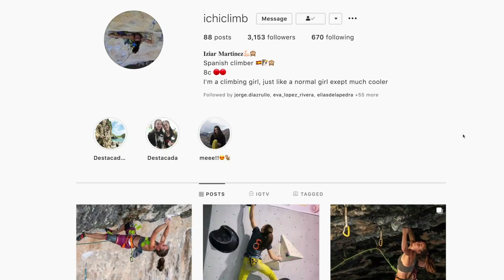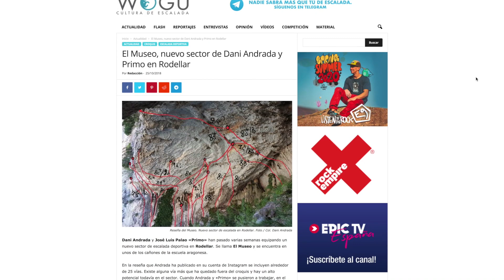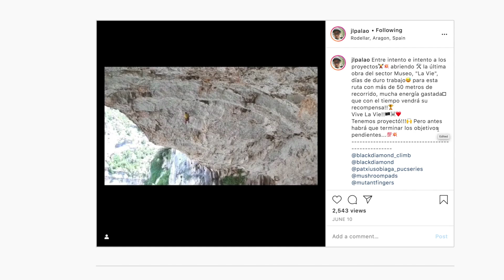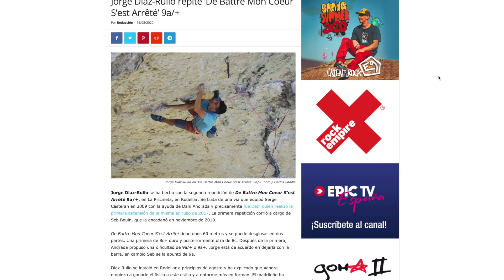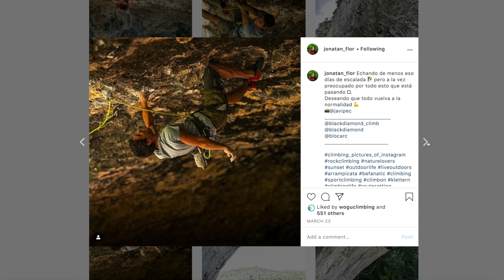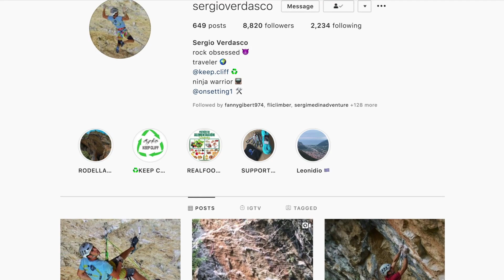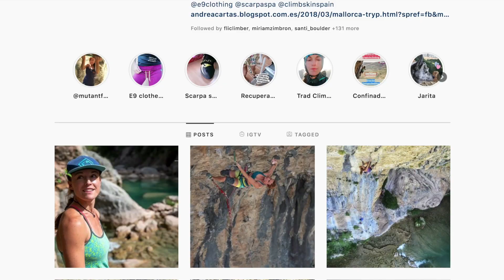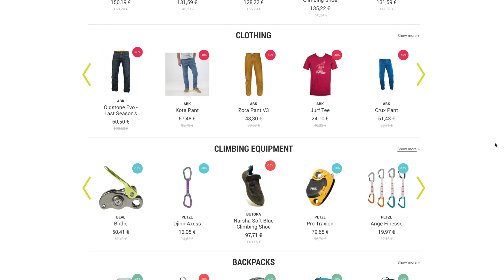¡¡Rodellar A Fuego!! | EpicTV España #26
¡Temporada de vértigo en Rodellar! El mes de agosto ha sido realmente fructífero en lo que a encadenamientos duros se refiere. Jorge Díaz-Rullo y Jonatan Flor han sido los máximos protagonistas en El Museo, un sector donde ahora también se ha motivado Edu Marín. Iziar Martínez ha firmado en la escuela oscense sus dos primeras vías de 8c y Andrea Cartas y Marta Palou se han mantenido muy regulares, tachando vías de 8b. Sin duda alguna, un verano para recordar en Rodellar.